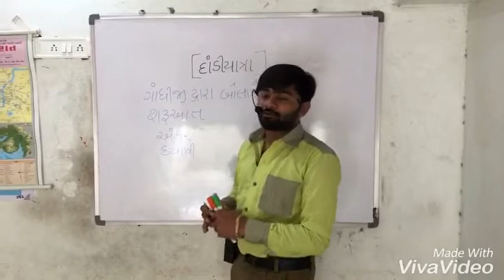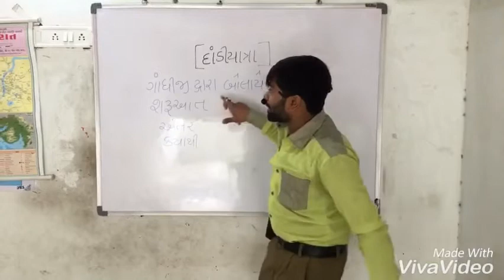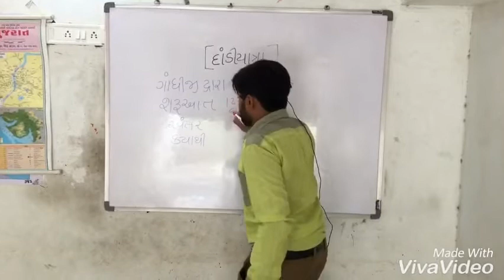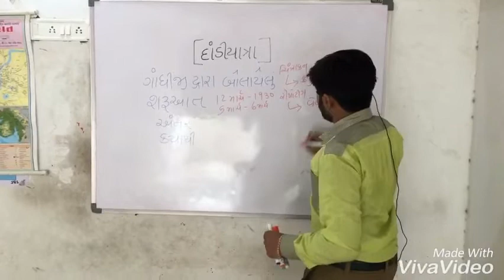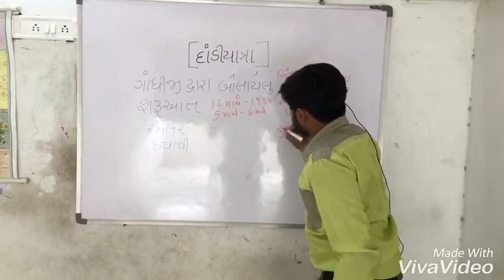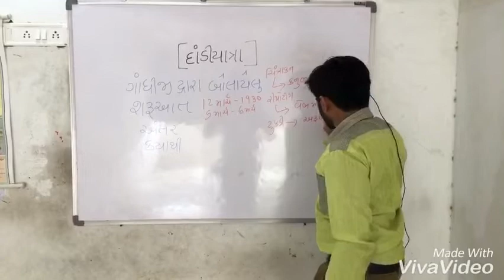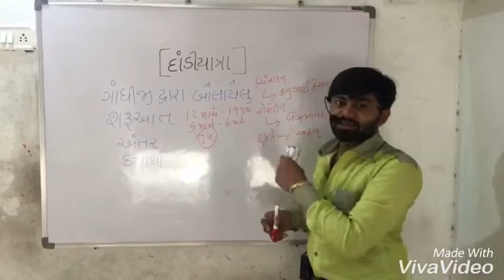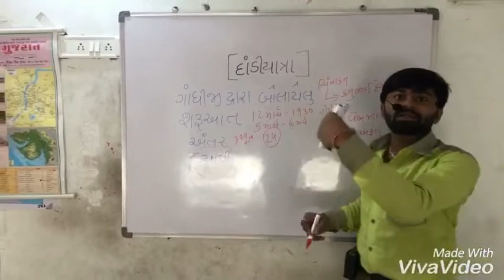TALATIEXAM/TET/TAT/(Dandiyatra(દાંડીયાત્રા )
અક્ષર કેરિયર એકેડમી સાવરકુંડલા
જે.પી સોરઠીયા